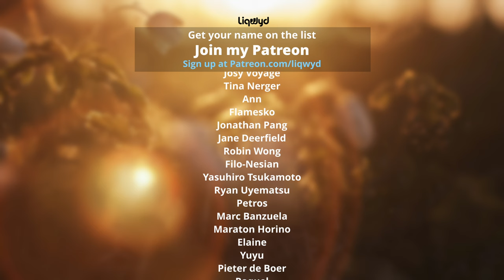LiQWYD - New Light [Official]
⭐  BIG thanks to my Patreons:
Tina Huang
Jakub Rybarczyk
Anthoney King
Italian Time
Mile High Campers
Darell Chua
Chris O’Donnell
Hanami Okuno
Abwasserrohr
104 Fellybeans
Thomas Braun
Kyle Leffers
bdw beats
Tina Nerger
Ann
Jane Deerfield
Dale Nabeta
Yasuhiro Tsukamoto
Ryan Uyematsu
Petros
Masato Horino
Elaine
Yuyu
Pieter de Boer
SupraMang
Yaady Plummer
Delmarva Aerial Photography
Reid Cardwell
RobC R M
Anthony Beeler
Brett Ball
Smiley TK
Cooking With Judy Caldwell
Kenny Iloabuchi
Ouiji13
Roy Douglas Davis
Explorer Singapore
Robert Jackson
Mike Thomas
PRith Channel
Thomas Gee
Brock Martin
Kent Lawrence
Mary Waite
英紀 黒沢
Sandra
Coclé Nature Travel E.F
CC Spillman
R ,e Richard
Judy Justin
Lipe Paíga
Micah Ringlein
Steve K
Danny
Petros Panagopoulos
Chinga3000
Timung Lindok
Kevin Baines